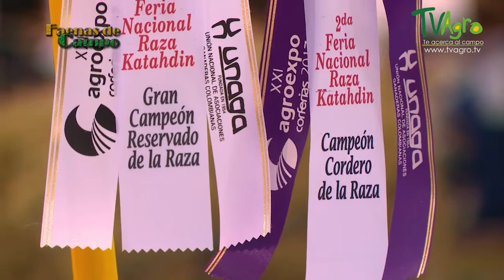Control de Parásitos en los Ovinos - TvAgro por Juan Gonzalo Angel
La oveja (Ovis orientalis aries)1​ es un mamífero cuadrúpedo ungulado doméstico, usado como ganado. Como todos los rumiantes, las ovejas son artiodáctilos, o animales con pezuñas. A pesar de que el término «oveja» se aplica a muchas especies del género Ovis, por lo general hace referencia a la subespecie doméstica de Ovis orientalis.

Posiblemente desciendan del muflón salvaje de Europa y Asia, y fueron uno de los primeros animales en ser domesticados para fines agrícolas, criadas principalmente por su lana, carne y leche. La lana de oveja es la fibra animal más utilizada y por lo general se recoge mediante esquila. Su carne recibe el nombre de carne de cordero cuando es de un animal joven y de ovino mayor o carnero cuando proviene de animales de más de un año.2​ También se crían como organismo modelo para la investigación científica.

La cría de ovejas se practica en casi todo el mundo y ha sido fundamental para muchas civilizaciones. En 2014 la FAO reflejaba la existencia de más de 1200 millones de cabezas en todo el mundo, con China como mayor productor, con más de 200 millones (un 16,7 % del total), seguida por Australia con 72 y la India con 63 millones de cabezas.3​

Como animal clave en la historia de la ganadería, las ovejas están profundamente arraigadas en la cultura humana y aparecen representadas tanto en el lenguaje moderno como en la simbología. Como ganado, se asocian generalmente con imágenes pastoriles y arcadianas. Aparecen en muchos mitos —como el del vellocino de oro— y en las grandes religiones, especialmente en las abrahámicas. Tanto en los ritos religiosos antiguos como en los modernos, se han utilizado como animales de sacrificio.